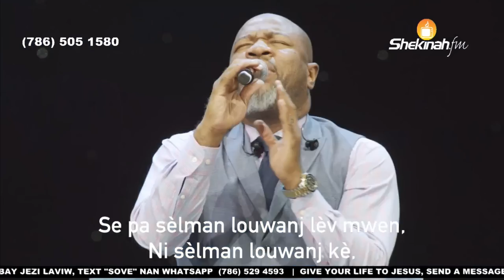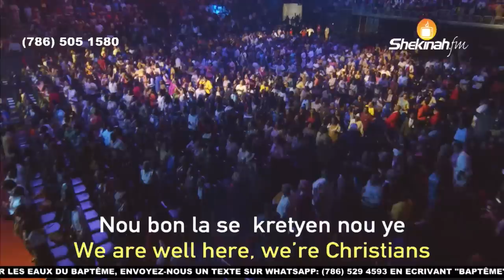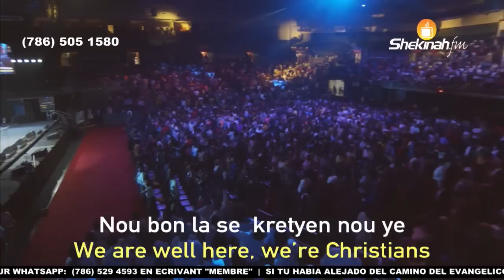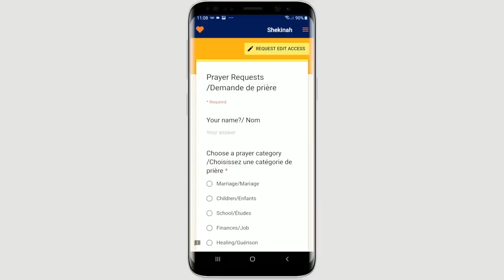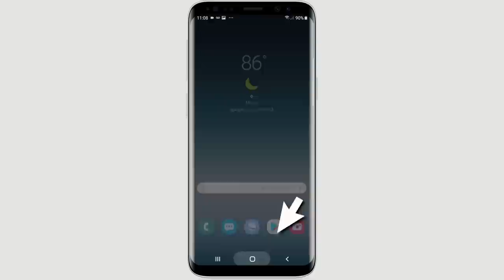Samuel Robuste | Jésus À Toi J'appartiens | Jan Ou Vle | 4 Days Conference 2019